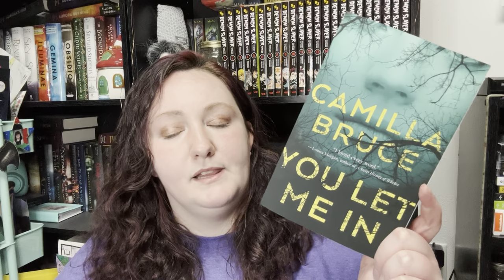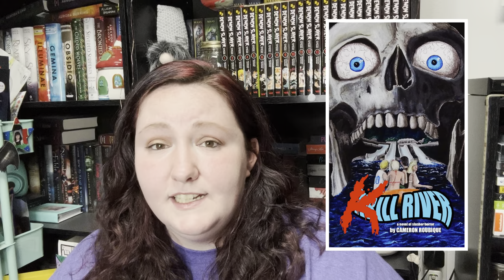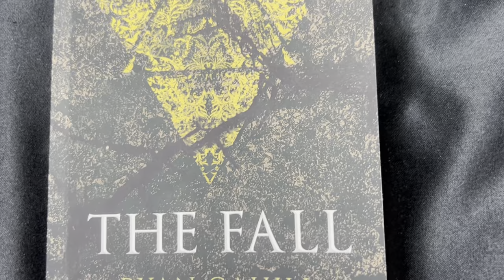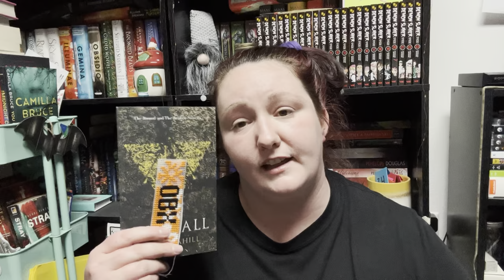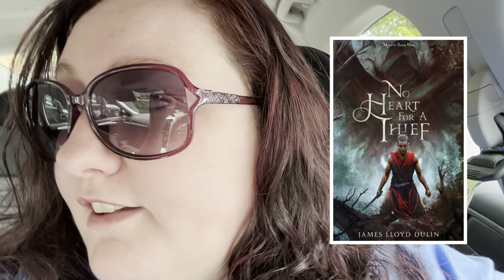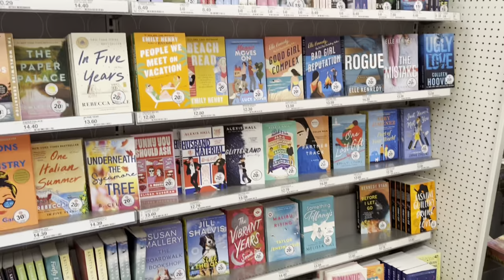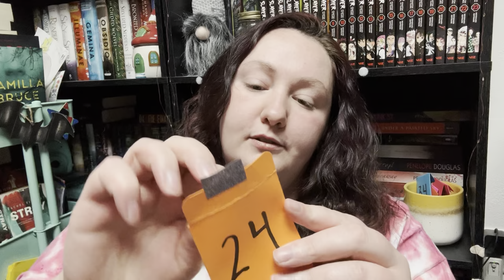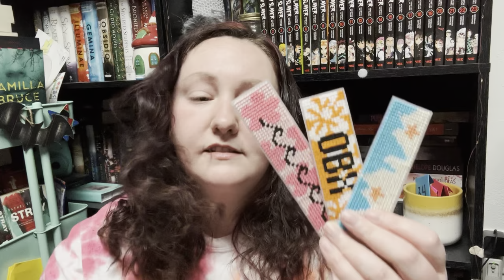10 Day Reading Vlog // ft. TBR envelopes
This was way longer than I wanted it to be, but it was still a fun time with lots of great reads!